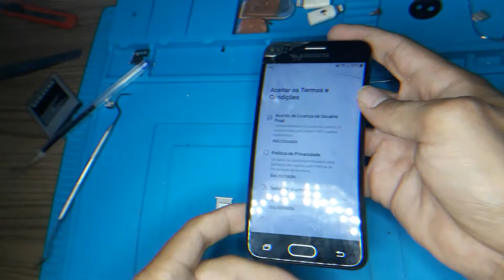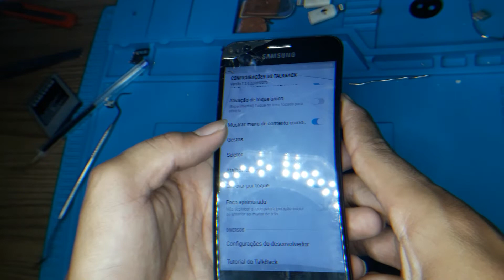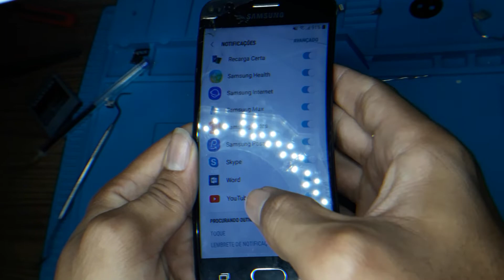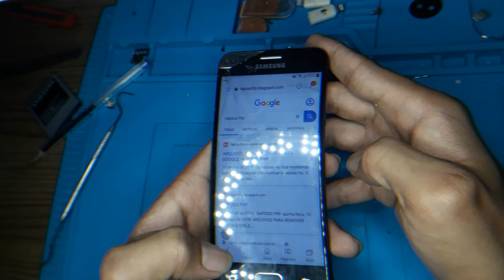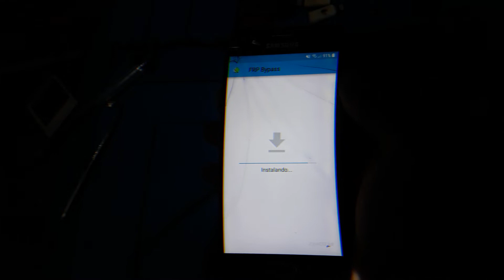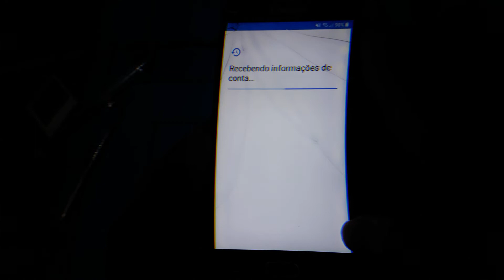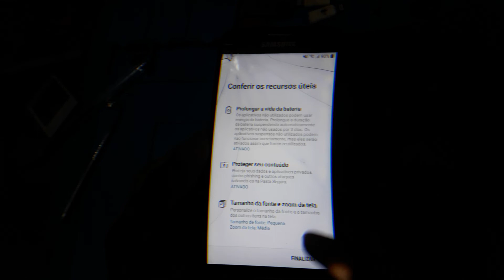Conta Google sem usar o talkBack (j5 prime, j4, j4+, j6, j6+, etc. Andoid 7.1, 8.0, 9.0, 9.1.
esse procedimento serve para todos os aparelhos Samsung com Andoid 7.0, 7.1, 8.0, 8.1, 9.0, 9.1.